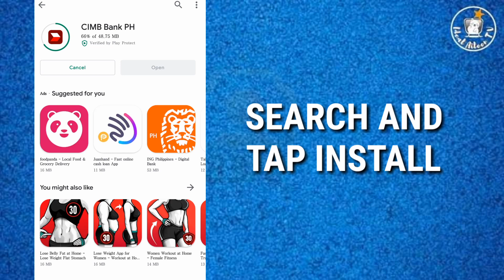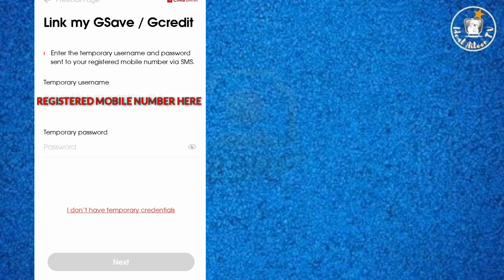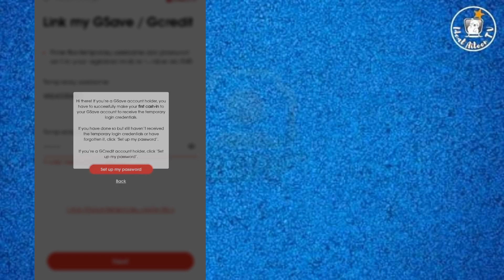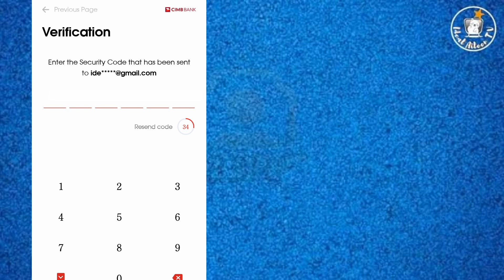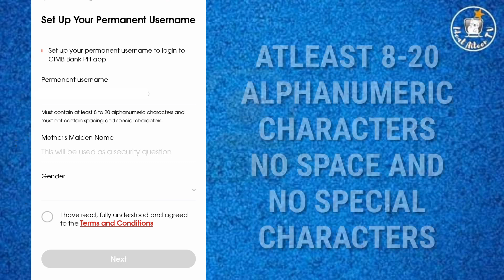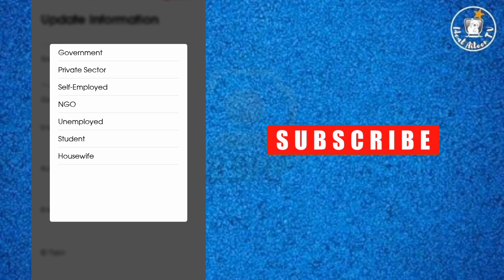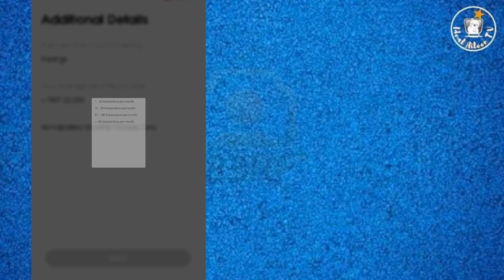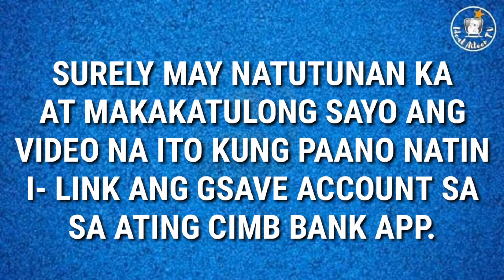How to Link GSAVE to CIMB Bank | Step by Step Guide 2021 | IdealAileenTV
✅ No Temporary Username and Password | Don't Know the Temporary Credentials..

This video will guide you on how to link your GSave Account to CIMB Bank PH. Most of the cases or problem there is no username and password being sent by the System of CIMB Bank, That's the reason why I created this video today help you if you are going to link your Account..